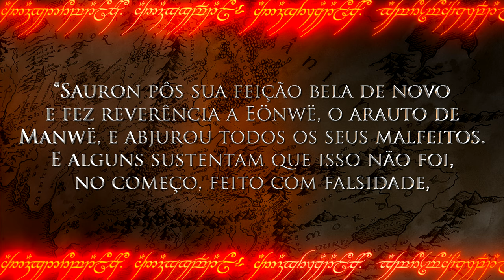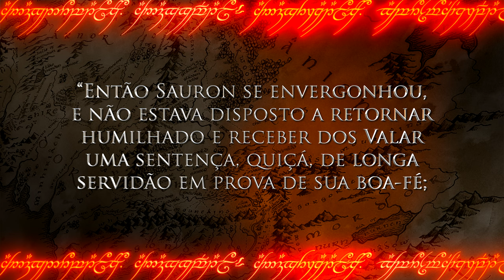SAURON SE ARREPENDEU? O Senhor dos Anéis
Sauron é um dos vilões mais famosos da literatura e também da cultura pop. Mas como já falamos em outro vídeo, ele nem sempre foi mal. Mas além dessa questão do começo “bonzinho" de Sauron, será que após ter se desvirtuado para lado sombrio, em algum momento ele se arrependeu?

⚜️𝐀𝐌𝐈𝐆𝐎𝐒
➤ O Senhor dos Anéis Brasil

The Hobbit
O Hobbit
Tolkien
Terra-média
O Senhor dos Anéis
O Silmarillion
The Lord of The Rings
Tolkien